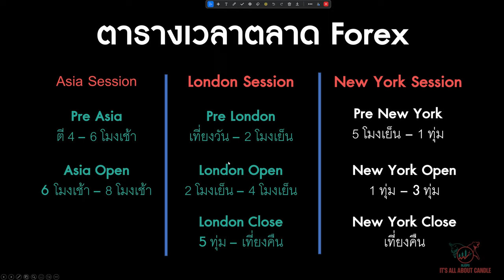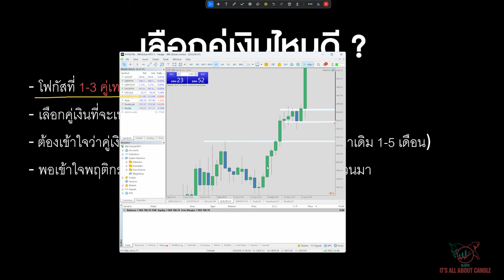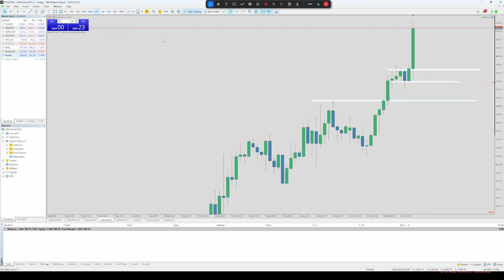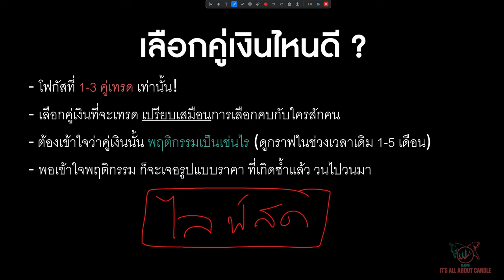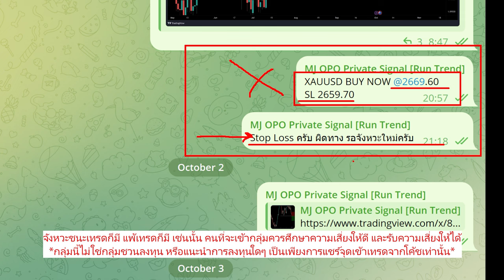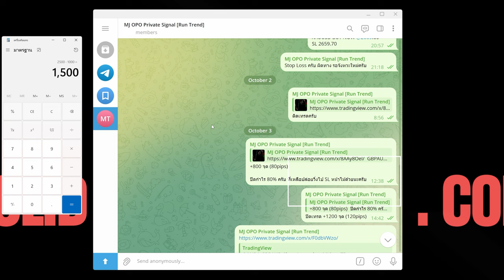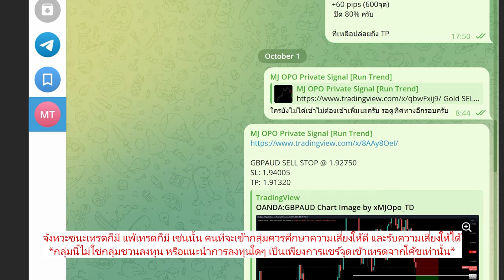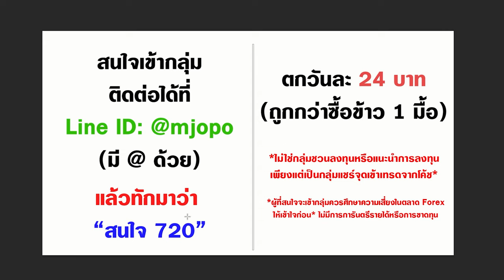Forex เทรดได้ 24 ชั่วโมงต่อวัน แต่คุณ "ไม่ ควร ทำ"!